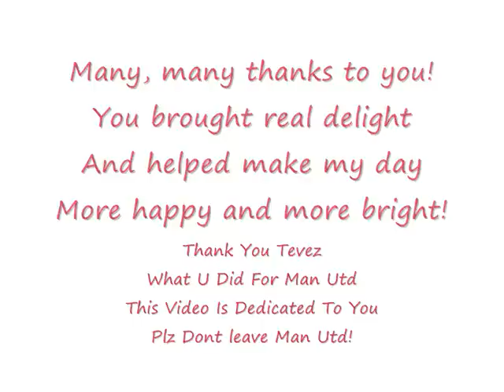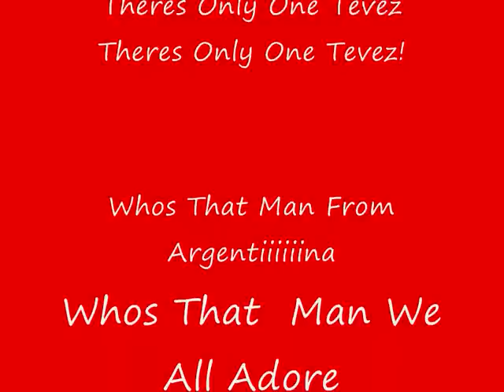Carlos Tevez -Thank You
I Hope They Keep Tevez At Manchester United